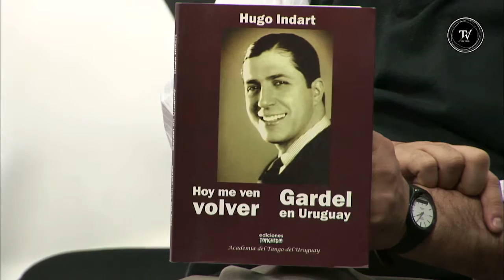Entrevista a Ramiro Carámbula , presidente de la Academia Uruguaya de Tango. (Parte 2)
Contó que se cumplieron 100 años del debut de Gardel como cantante. Asimismo dijo que "la tesis francesista" sobre Gardel "cada día se sostiene menos".
Ramiro Carámbula habló del artista y aseguró que ya está confirmado que nació en Tacuarembó.